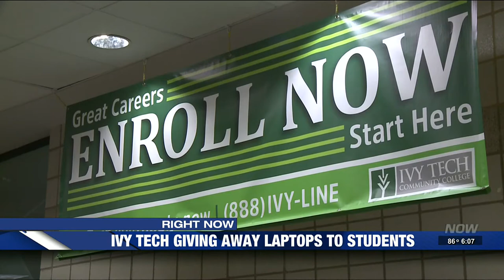Ivy Tech laptop giveaway